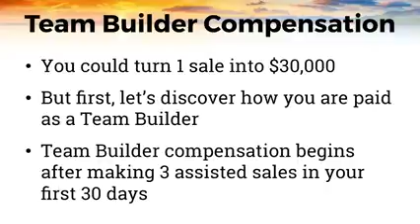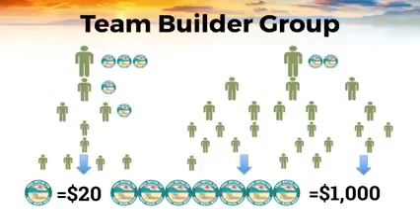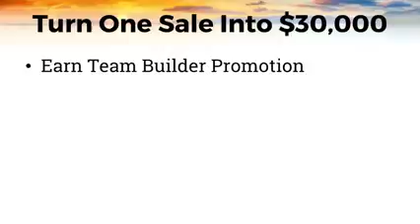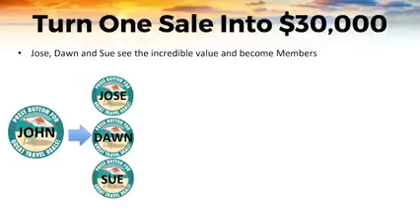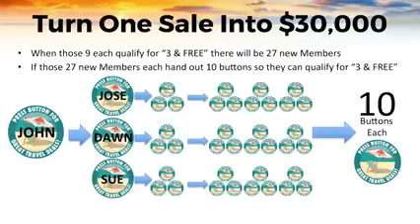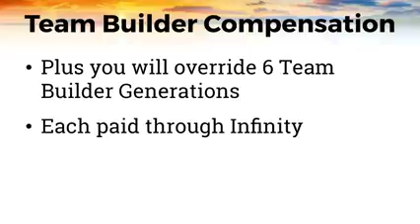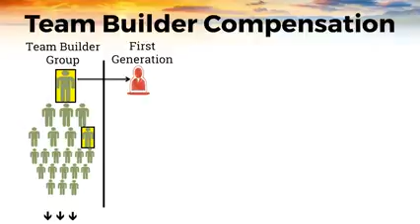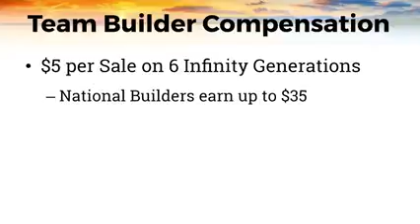Best Vacation Discounts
Best Vacation Discounts- Reward and Benefits program ever created. We offer a 100% Best Vacation Price Guarantee!, FREE vacation reward promotions, a $250 FREE Travel Discountor all new members and much, much more...